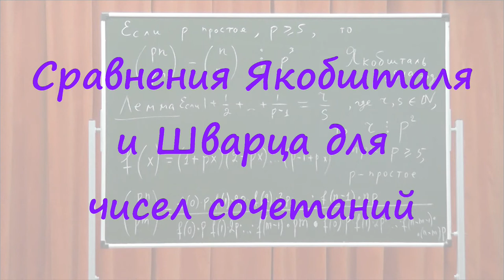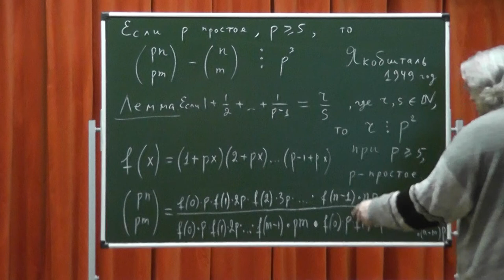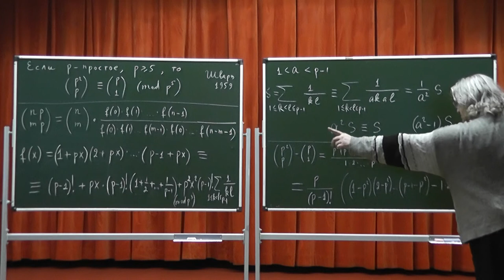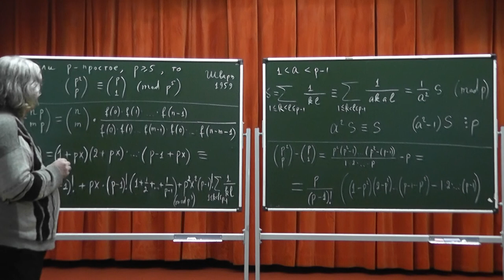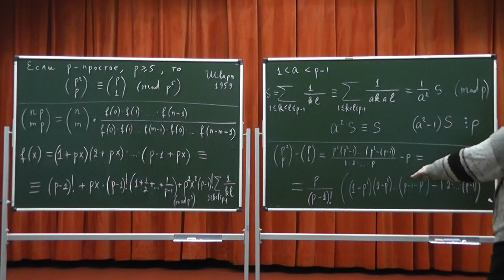254 Сравнения Якобшталя и Шварца для биномиальных коэффициентов